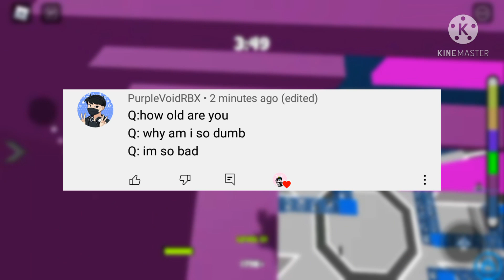Qna video+tower of spell gameplay(100 subs special)